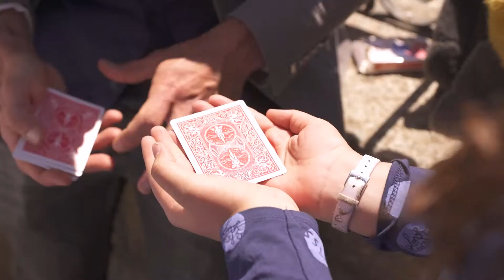Festival Mágico de San Lorenzo de El Escorial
Iniciativa del Ayuntamiento que durante los días 22, 23 y 24 de abril llevaron espectáculos de ilusionismo a restaurantes, bares, residencias de mayores y diferentes espacios y que culminó con un gran espectáculo gratuito en el Real Coliseo de Carlos III.

Héctor Mancha, campeón mundial de Magia de Escena y de Manipulación, especializado en cartomagia, robo escénico e improvisación; Lautaro, artista especializado en magia de escenario; Pepo Capel, Campeón de España de Cartomagia; Iván Mora, profesor de magia y fundador de la Asociación Mágica Española, e Íñigo Debod, mago y humorista, experto formador en habilidades de comunicación llenaron de magia San Lorenzo de El Escorial